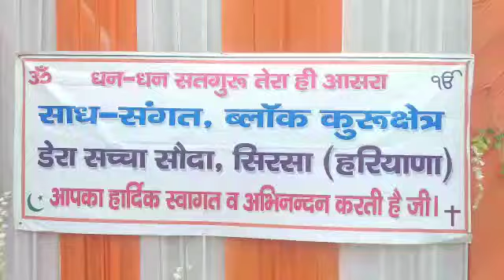Kurukshetra में दिखाया साध-संगत ने जबरदस्त उत्साह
कुरुक्षेत्र में दिखाया साध-संगत ने जबरदस्त उत्साह
- कई नेताओं ने लगवाई नामचर्चा में हाजिरी